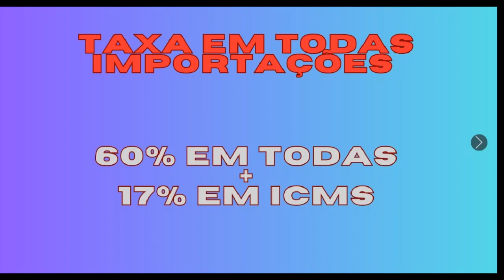Esse pode ser o fim da importação no Brasil e tbm o fim dos MEI